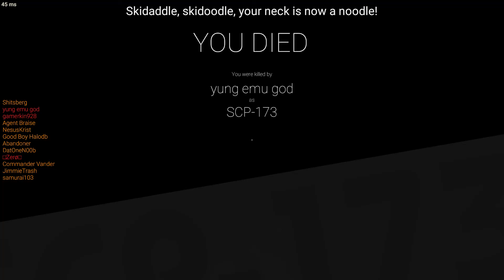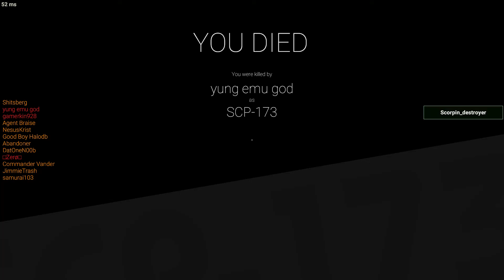Hiding from multiple peanuts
Sorry about the static background from my mic, not much I can do about atm.

Here's a fun little gamemode to watch. Where the lights go off when peanut enters your room, there's multiple peanuts, and they all have night vision. Good luck as its last man standing.